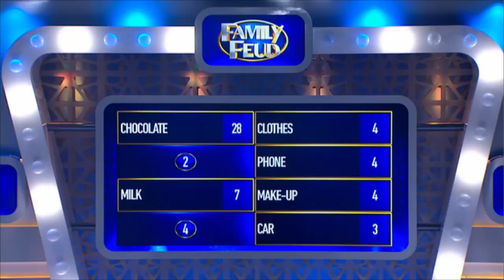Family Feud Ep 193: Ryan vs Constantinidis